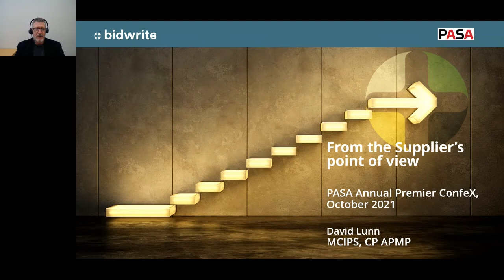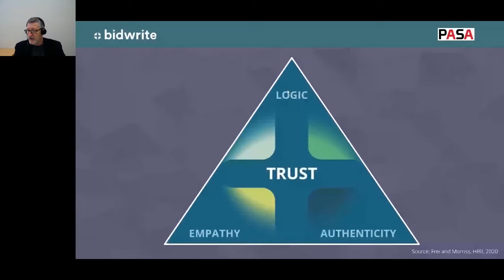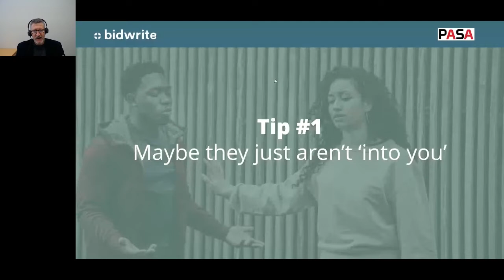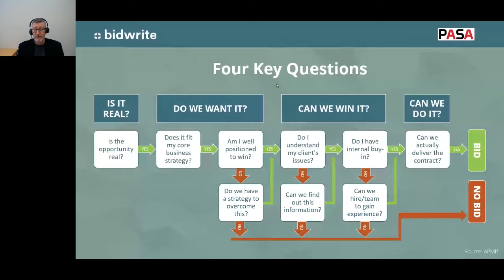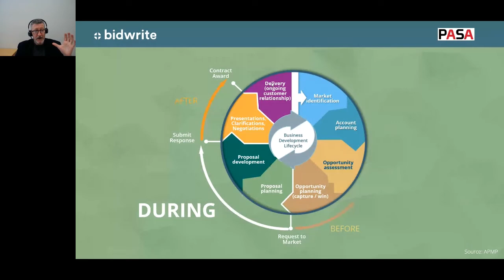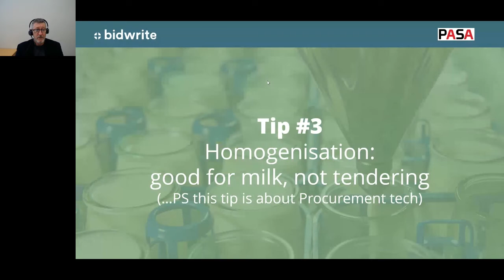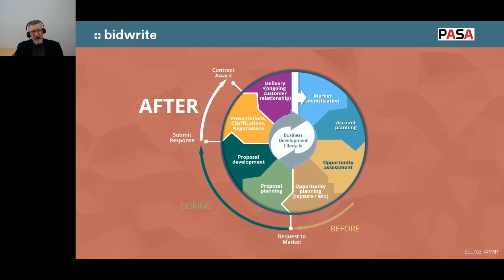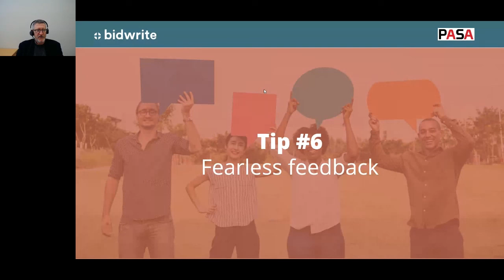From the Supplier's point of view - David Lunn's 2021 Premier Confex presentation.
Speaking at Premier Confex 2022, David Lunn gives his top six tips for dealing with suppliers.